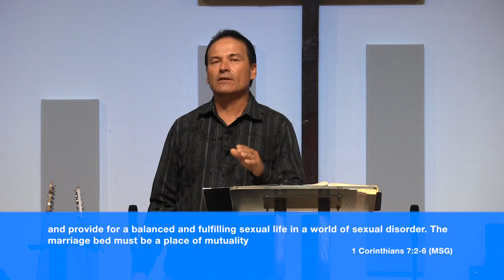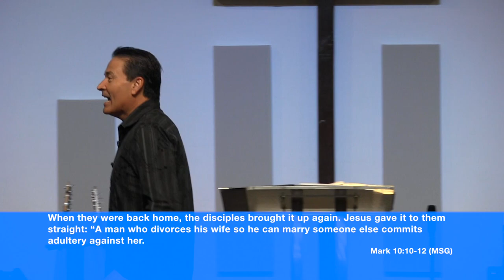Sex, Marriage, Divorce, Remarriage & The Single LIfe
1 Corinthians 7 was written by Paul to answer some questions the believers in Corinth had about sex, marriage, divorce, remarriage & the single life. This is the fifth installment on 1 Corinthians where you see God's grace at work in a church living in a very worldly city.